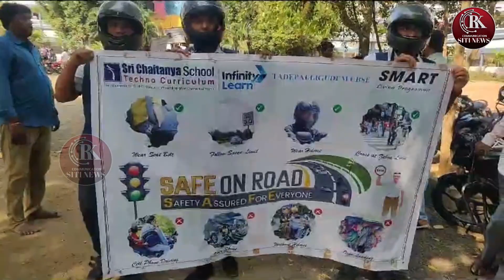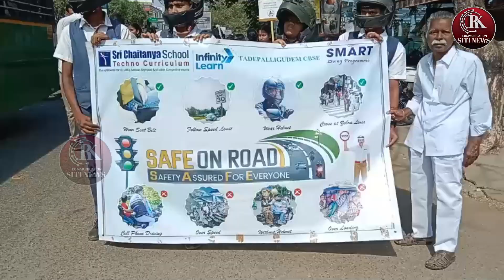ఆర్కె కమ్యూనికేషన్ వారి కథనానికి బాసటగా నిలిచిన విద్యాసంస్థలు